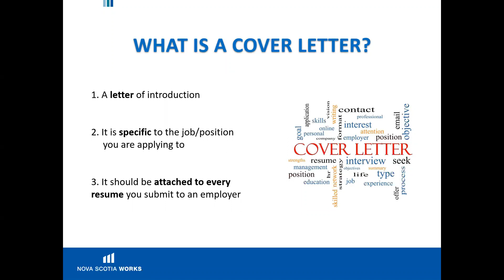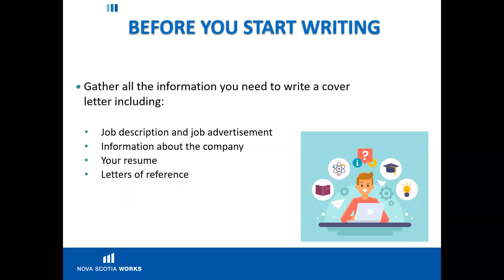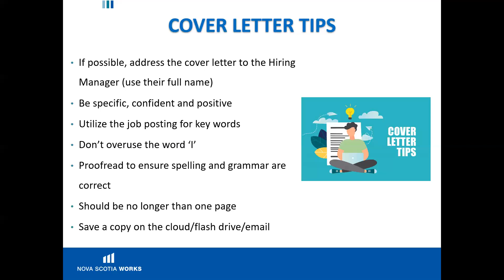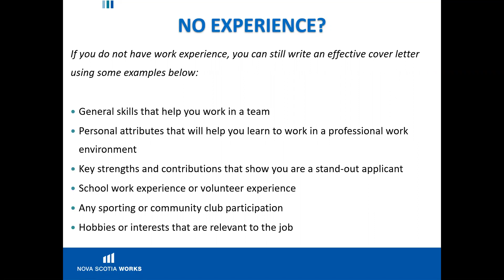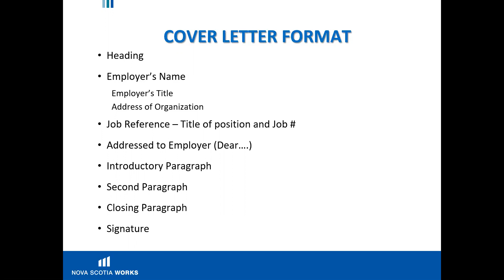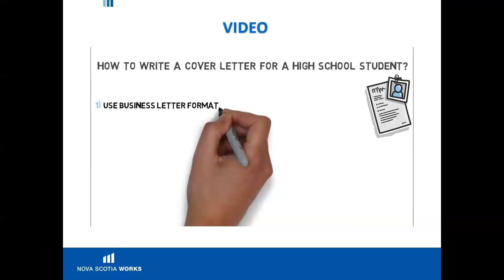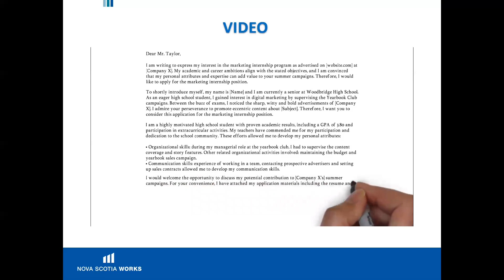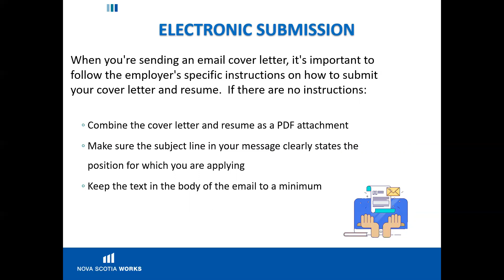Cover Letter Webinar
This video is a recording of a live webinar which explains all you need to know about cover letters.